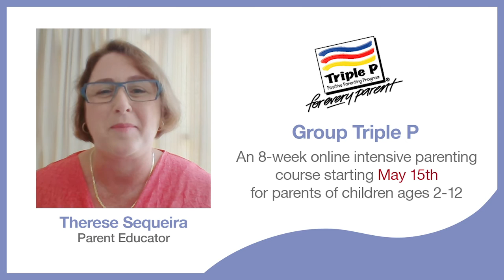(Online) Group Positive Parenting Program May 2021 Invite